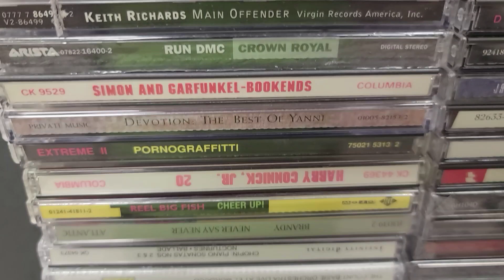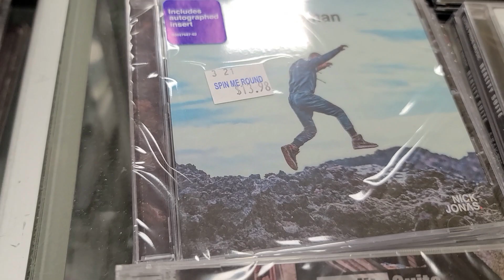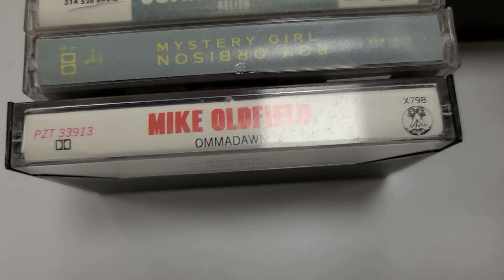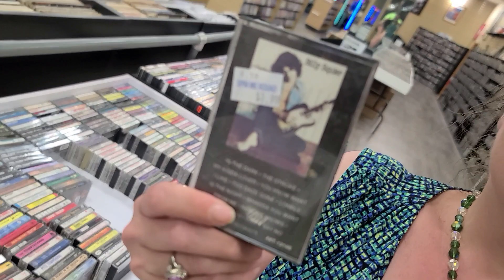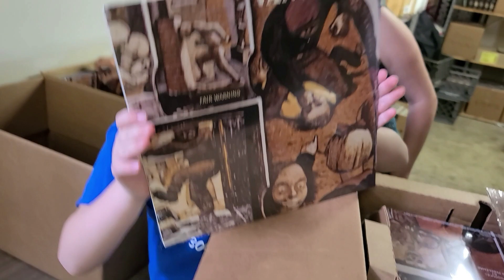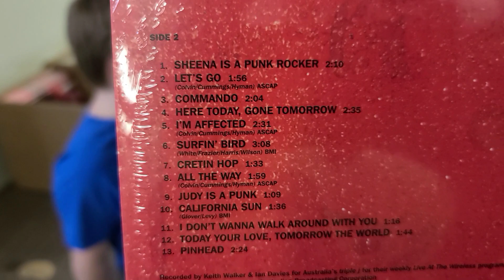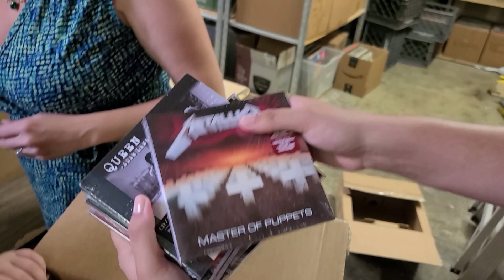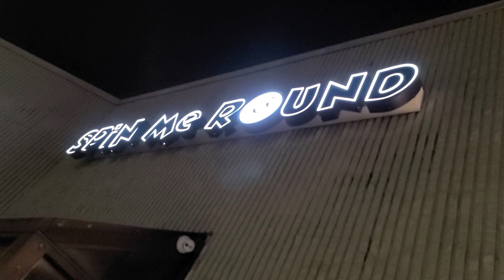Rock Cassette Tapes & MORE Music from the Record Store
What's your Favorite Cassette Tapes shown in the Record Store from this Video?

0:00 Thumbs Up, Please
0:30 Important Papers?
1:20 Just Priced CD's
3:10 Rock Cassette Tapes & more
6:42 Cassette POLL (Comment Below)
8:03 Wrapping an Online Order
8:55 Back of the Record Store UNBOXING
15:02 Done for the Day...

This video features a Few of the Rock Cassettes going out tomorrow in the Record Store.  Also there is a bunch of different Music CD's & a quick backroom unboxing.